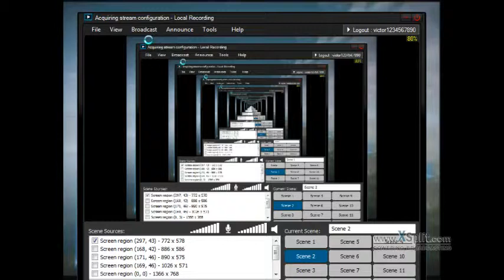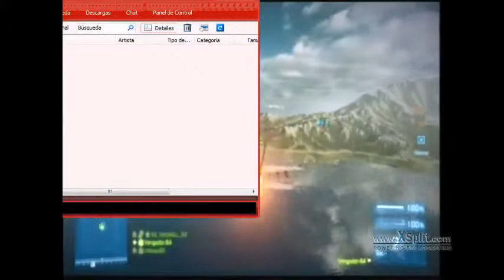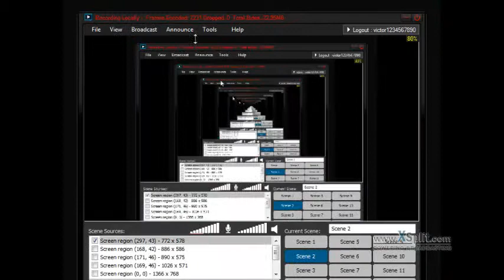Battlefield 3 - AVIONES!!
Gracias y pasate por estos canales!!

Gracias si quereis que os ponga en la descripcion del video decimelo muchas gracias!!